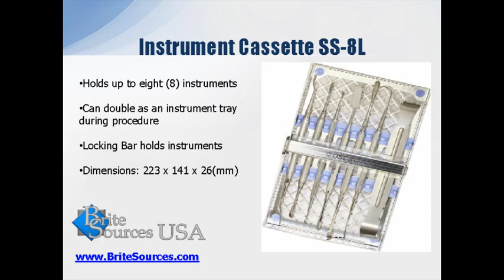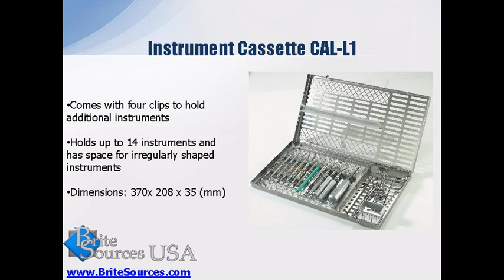Dental Instruments Cassettes